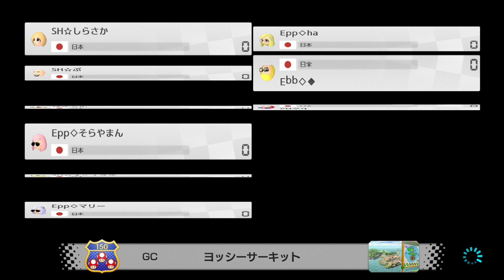Epp vs SH 2019 07 23